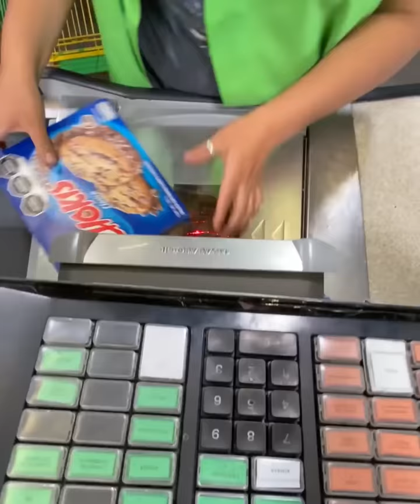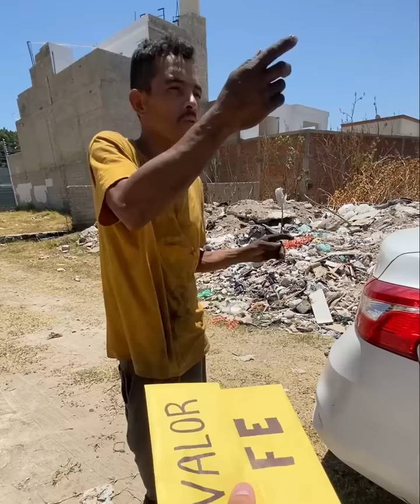Millonario regala fajo de billetes a un hombre bondadoso, Su historia nos rompió el corazón a todos